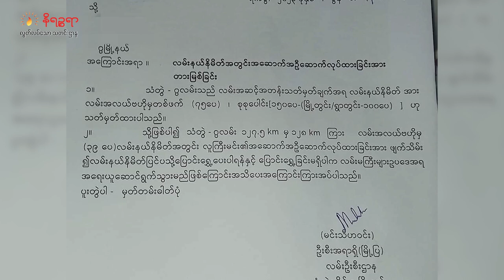ဇူလိုင်လ ၆ ရက်၊ နေ့စဉ်သတင်းတင်ဆက်မှုအစီအစဉ်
ဒီကနေ့ တင်ဆက်ပေးမယ့်သတင်းတွေကတော့

- ရခိုင်လေဘေးကယ်ဆယ်ရေးအတွက် ဆန်အိတ်တွေကို နယ်လုံဝန်ကြီး လက်မှတ်မပါလို့ဆိုပြီး စစ်တွေ ကျောက်တန်းဂိတ်မှာ တားဆီးခံရတဲ့သတင်း

- သံတွဲ-ဂွ ကားလမ်းတလျှောက်ရှိ လမ်းဧရိယာနဲ့မလွတ်ကင်းတဲ့ အဆောက်အဦးတွေကိုဖယ်ရှားဖို့ ပြည် နယ်လမ်းဦးစီးဌာန က ညွှန်ကြားထားတဲ့သတင်း    နဲ့

- ကချင်ပြည်နယ် ဝိုင်းမော်မြို့ နန်ဆန်ယန်ရွာမှာ စစ်ကောင်စီတပ်နဲ့ KIA တပ်တို့ စစ်ရေးတင်းမာနေတဲ့သတင်း စတဲ့ သတင်းတွေအပါအဝင် ထူးခြားတဲ့ သတင်းတွေကို တင်ဆက်ပေးသွားပါမယ်။